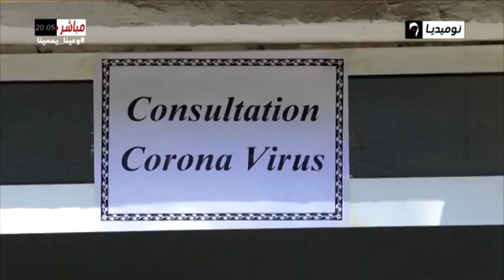بلحسين: إحتوان الوباء لن يكون دون صرامة في تطبيق التدابير الوقائية